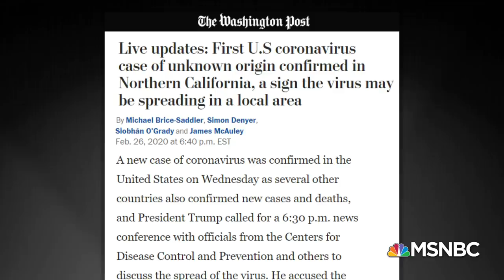Dr. Peter Hotez Explains The Trajectory Of The Coronavirus In The U.S. | MSNBC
Dr. Peter Hotez speaks with Chris Hayes about the trajectory of the coronavirus and what can and should be done. Aired on 02/26/20.